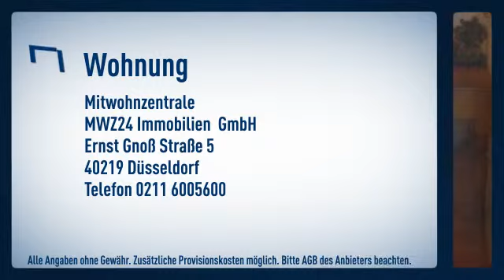Grafenberg: Helle 2-Zimmer Wohnung mit Parkettboden, patinierten Wände sowie